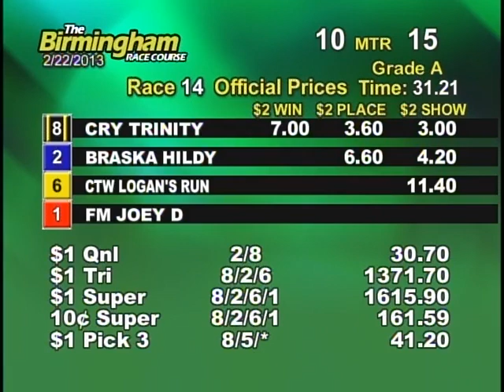02/22/13 Evening Race #14